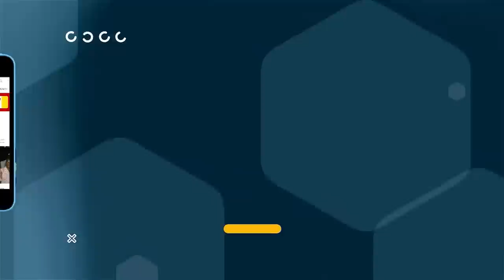MASTAA SIMBA/YANGA WAPEWA TUZO ZA HESHIMA/KAPOMBE/MZAMIRU/KIBWANA SHOMARI/MAUYA WAVALISHWA MEDALI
Kituo cha Moro Kids kimetoa Tuzo kwa Wachezaji waliopita kwenye Kituo hicho na kufanikiwa kwenye Nyanja ya Soka.

Tuzo hizo zimefanyika Mkoani Morogoro baada ya Mchezo wa Kirafiki wa Moro Kids all Stars dhidi ya Moro All Stars.